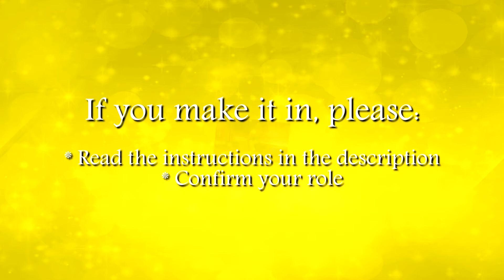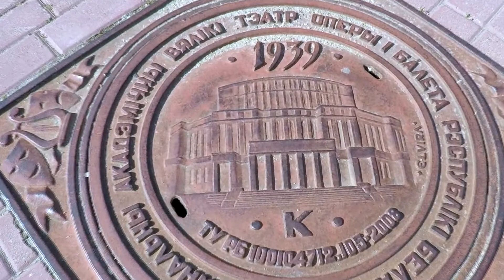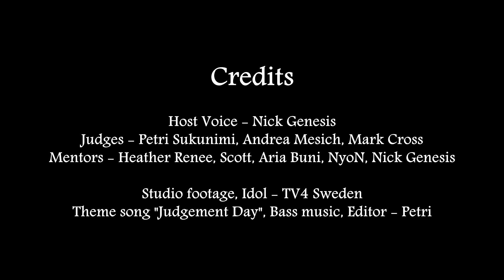Next Top Singer 2021 Episode 6 [Casting]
After a few stressful weeks, NTS is back with episode 6! See all links at the very bottom! The following auditions will be judged in this episode:

64. Emily (Vanillra) - Sayoko by Mikito-P, Hatsune Miku
65. Erica Vargas - God is a Woman by Ariana Grande
66. Janae - In My Dreams from Anastasia
67. Julian - Alastor's Reprise by Vivziepop
68. Chakree - Cough Syrup by Young the Giant
69. William - Upside Down by Jack Johnson
70. Justin Moreno - I'm the Bad Guy by Wonder Over Yonder
71. Ski - Wait for Me from the musical Hadestown
72. Natasha - Video Games by Lana Del Rey
73. KermitTheFrogVA - Never Gonna Give You Up by Rick Astley
74. LiliannaVA - Why Am I so Fragile by VeeahBee
75. Gage Haddock - This is Halloween from Nightmare before Christmas
76. Elaine - Photograph by Ed Sheeran

--- INSTRUCTIONS ---

DEADLINE: June 4 for audio or June 6 for video.
If you were accepted, please:
* Read the rules if you haven't
* Contact one of the judges to confirm your role
(Send a DM or @judges) Remember to say the name that you used. When you've done that, your nickname will be changed to that name and you'll get the contestant-role.
You can see the schedule with all of the upcoming themes and deadlines below, as well as in the server.
Everything is smoother in Discord and you'll have access to the mentors.
* Please remember that you can/should use backing music from now on in your entries, and that the limit is 2:00 (for video entries).
Good luck!

--- CREDITS ---

Rest of the credits in the video.